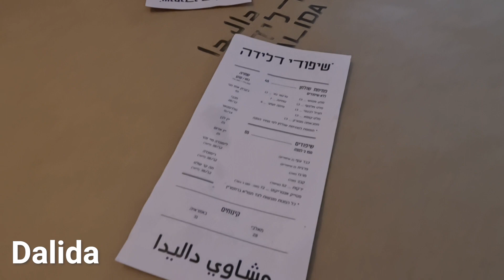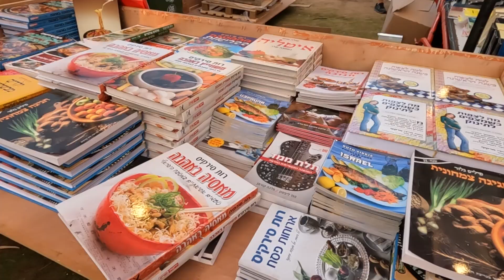A week in Tel Aviv, Israel | work & travel vlog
This summer I traveled to Tel Aviv, spending several days working and exploring the city. It was my first time visiting and I was really impressed by the food, culture, and overall great vibes. Loved walking around exploring the city, and had a lot of fun working with my team there. Looking forward to my next trip out!

00:00 Intro
00:57 Domaine du Castel
01:05 Ouzeria
01:17 Vitrina
01:24 Funny Monday
01:37 Robina
01:43 Jasmino
02:10 Rothschild Blvd and Levinski St
02:51 Zevulun 9
03:04 Dalida
04:06 Working in WeWork
04:45 Ha'achim
04:55 Habima Square
05:43 Sarona & Givon Square
06:50 Teder
07:00 Sunset at Hilton Beach